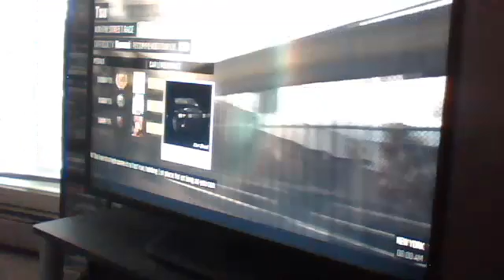THE CREW PART 13